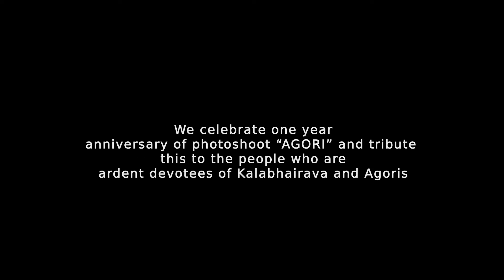Aghori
Worship of Kalabhairava

Model : Suthakaran Priyadharshan
Photography : Kumanan Murugupillai